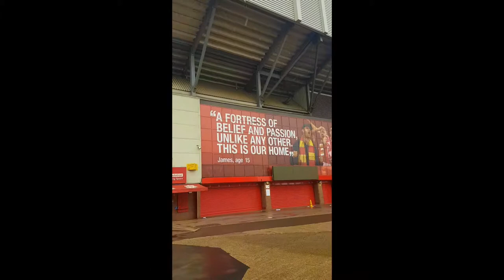UK-IRELAND 2019 (Vertical Video)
Hey there! Welcome back to my channel so today I have travel diaries for y'all and anyway I didn't vlog everything so this is just a short clip of my thirteen days holiday. Hope you guys like it and this is my first vlog ever lmao sorry for bad quality tho.